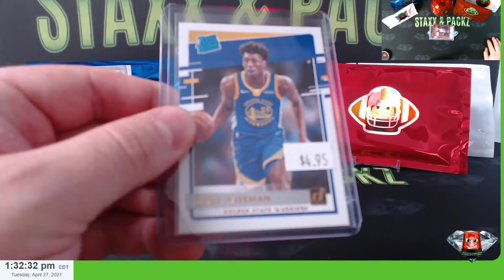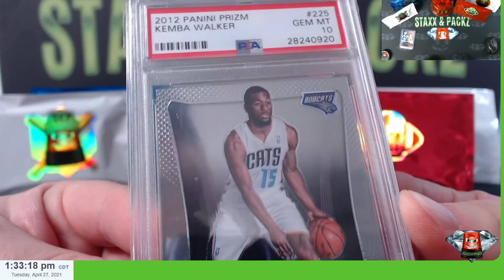Blue Hot Pack Repack for Michael S Basketball - Staxx & Packz LLC